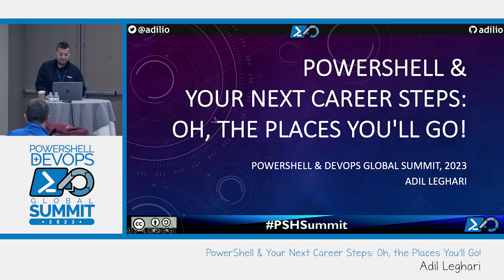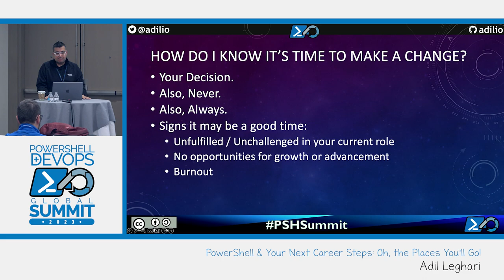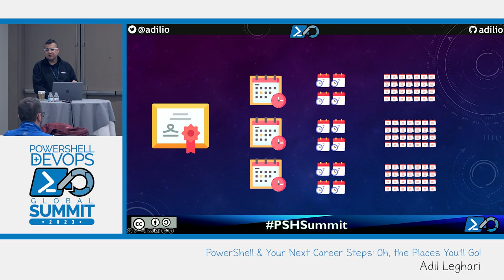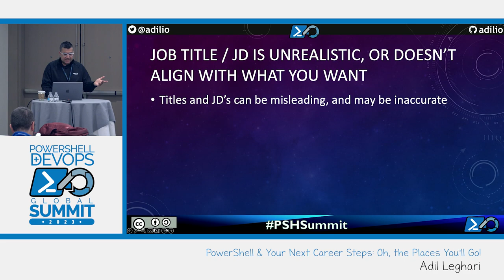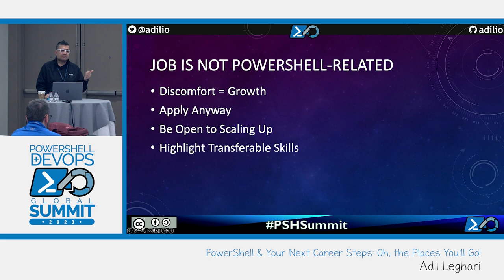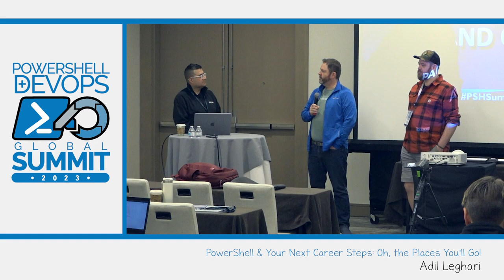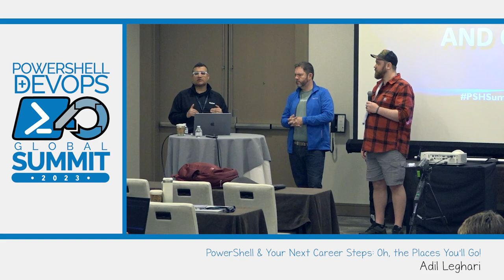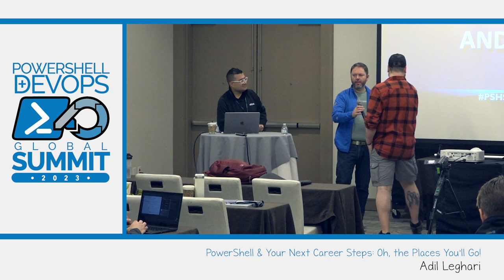PowerShell & Your Next Career Steps: Oh, the Places You'll Go! by Adil Leghari